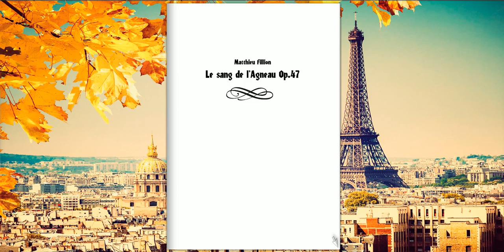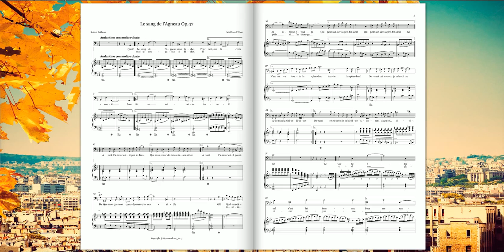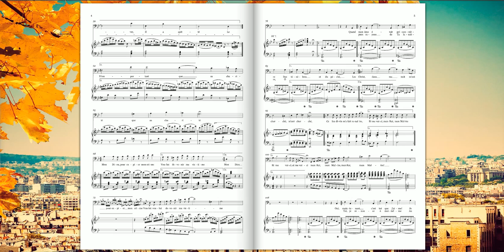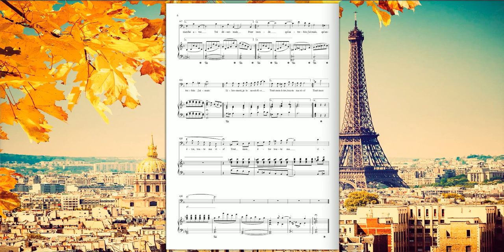[Original Composition] Le Sang de l'Agneau Op.47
Le Sang de l'Agneau Op.47 pour Chant et Piano
(Matthieu Fillion)

"Quoi ! Le sang de l'Agneau sans tache,
Pour moi, sur la croix a coulé ?
Pour moi, si coupable, si lâche,
Il fut au Clavaire immolé ?
A tant d'amour est-il possible
Que mon cœur demeure insensible ?
Oh ! quel mystère, unique, étrange !
Qui peut sonder sa profondeur ?
Ni le séraphin, ni l'archange
N'en ont vu toute la splendeur !
Devant cette croix je m'incline,
Adorant la Grâce divine !"
Ruben SAILLENS (Le Sang de l'Agneau)